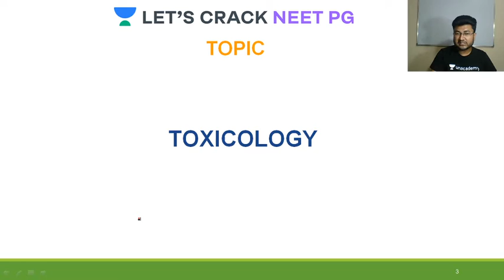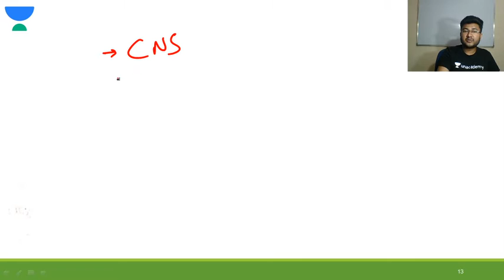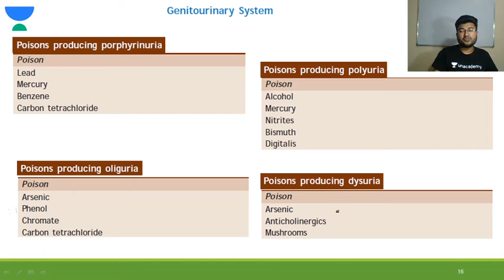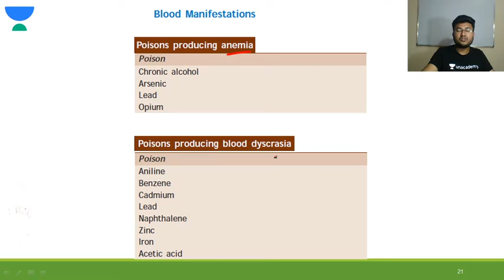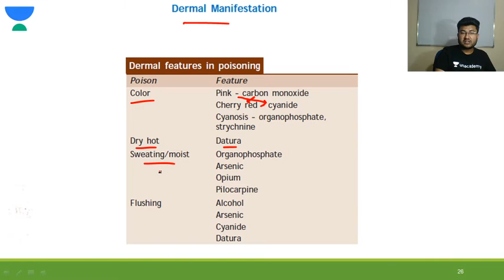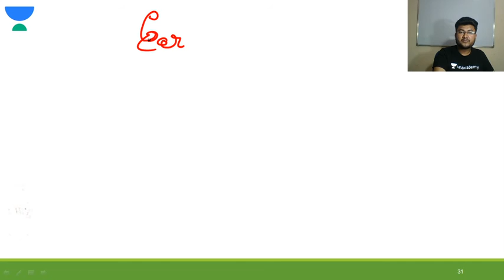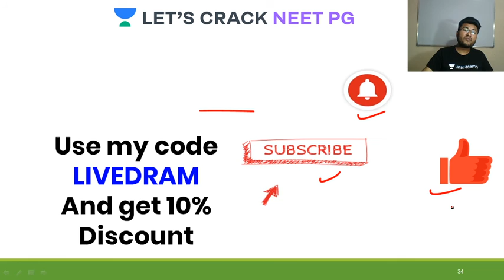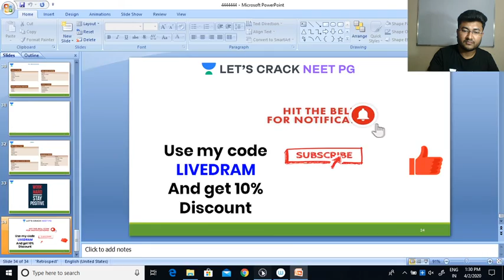Introduction to Toxicology | Part 3 | Complete Toxicology | NEET PG 2021 | Dr. Ambuj Mittal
Introduction to Toxicology for NEET PG 2021 has been discussed in this video. Know about the best tips, tricks, and strategies to ace the NEET PG Exam. Dr. Ambuj Mittal will also share various preparation strategies along with examples that will help you to crack the exam.

Unacademy Subscription Benefits:

1. Learn from your favorite teacher
2. Dedicated DOUBT sessions
3. One Subscription, Unlimited Access
4. Real-time interaction with Teachers
5. You can ask doubts in a live class
6. Limited students
7. Download the videos & watch offline